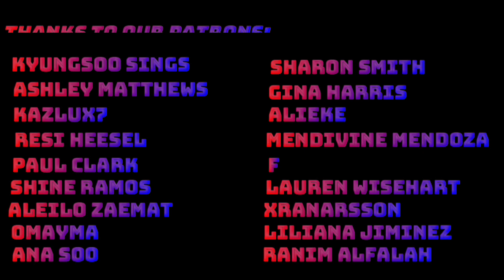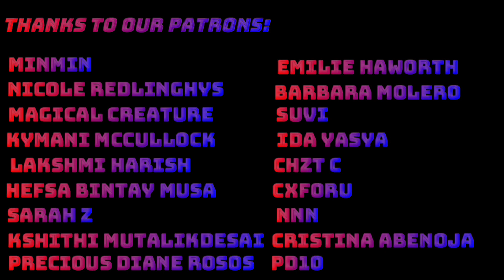NCT speaking english but there's only one braincell | NCT Funny Moments| Reaction!!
$1 Plan
- EXO LADDER SEASON 2

$3 Plan
- EXO NEXT DOOR
- EXO LADDER SEASON 1 (after Season 2)
- 100 DAYS MY PRINCE (D.O SHOW) (after EXO NEXT DOOR)
- KPOP COMEBACK STAGES and DANCE PRACTICES ($5 Plan will vote and watch, $3 plan will only be able to watch)
- Weekly Reaction Request Drawing

$5 Plan
- EXO NEXT DOOR
- MTOPIA (SuperM)
- EXO SHOWTIME (after Mtopia)
- 100 DAYS MY PRINCE (D.O SHOW) (after EXO NEXT DOOR)